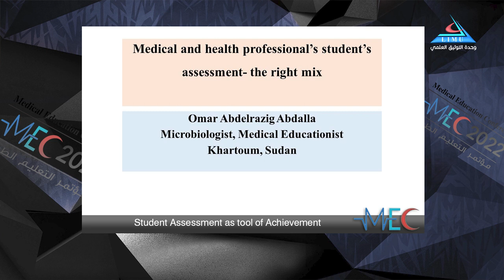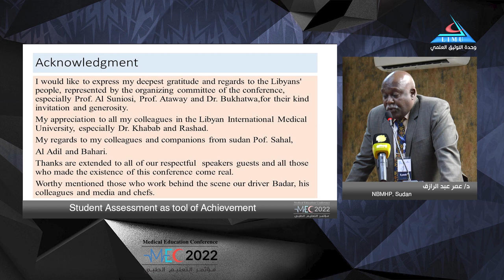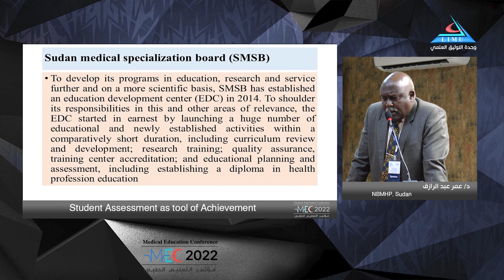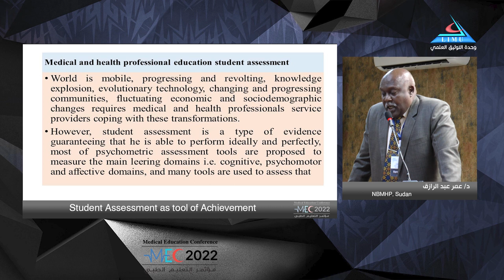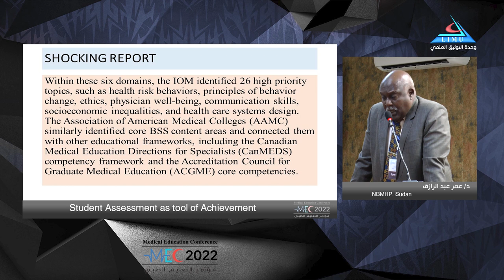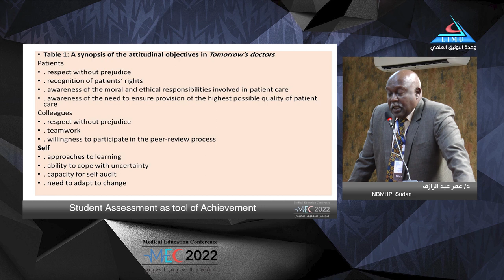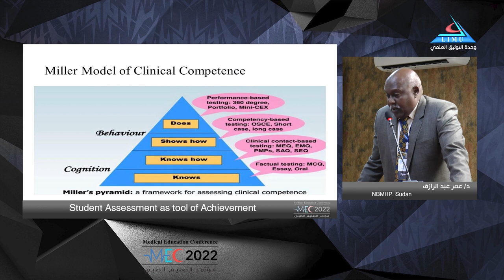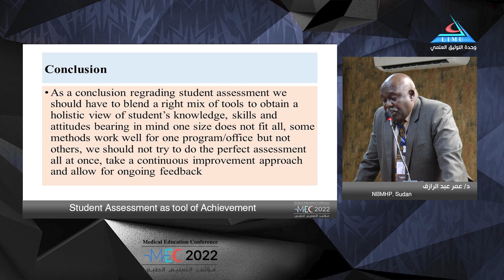Student Assessment as tool of Achievement Dr Omer Abdelrazig, NBMHP Sudan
Medical Education Conference 2022 .
مؤتمر التعليم الطبي 2022